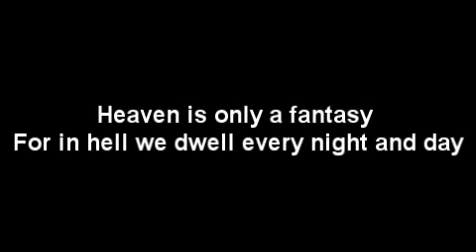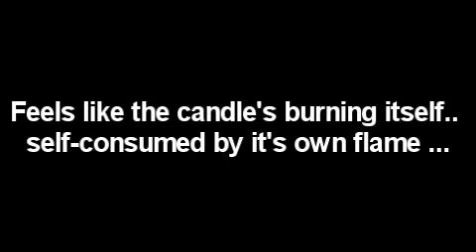A Poem : Heaven & Hell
Written and read by a friend of mine
the video is made by me
a personal view of the concept of heaven and hell

Heaven is only a fantasy
For in hell we dwell every night and day
Hell .. is standing next to a river;
so thirsty yet you can't drink

Hell is being sick
your medicine is your poison that
consumes you day by day
Hell is trying hard to breathe..
but there's no air in your lungs ..

Hell is hoping against all hopes
Hell is losing even when you're the winner
winning ... what a myth!
in order to win you hafta' lose

Hell is reaching out to the ghost of you ..
or maybe I am the ghost that's trying to break through

whats the point o finding your long lost soul if
you can only watch it fade away?
Feels like the candle's burning itself..
self-consumed by it's own flame ...